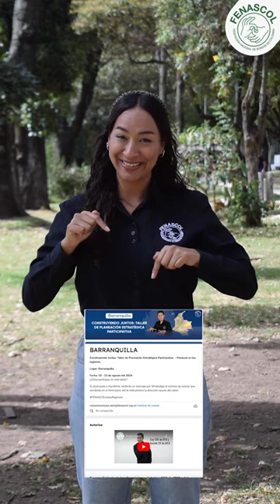FENASCOL en las Regiones - El equipo de FENASCOL va a ir a diferentes ciudades.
El equipo de FENASCOL va a ir a diferentes ciudades a encontrarse con las personas sordas y a hacer talleres.

Ciudad #1 Barraquilla
Taller: Construyendo Juntos: Taller de Planeación Estratégica Participativa de FENASCOL
Cupo máximo: 35 personas

¿Quieres asistir? Mira los detalles del video